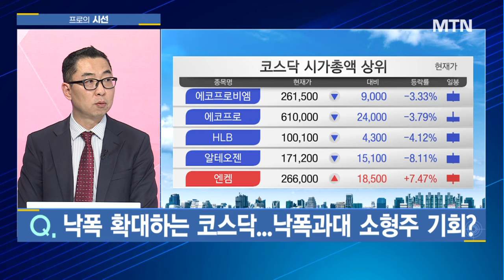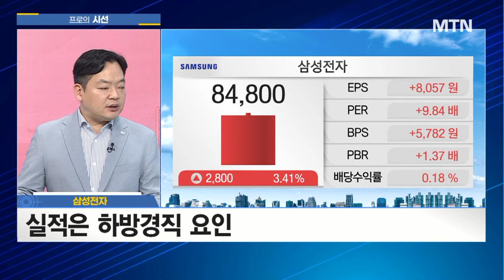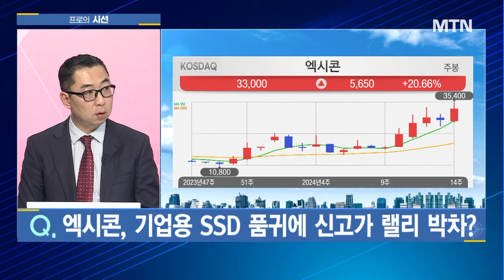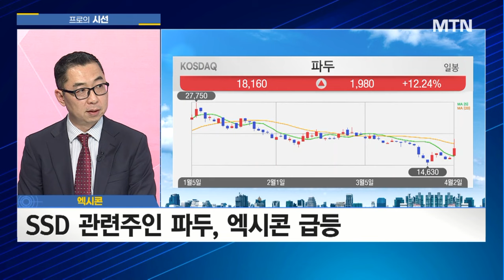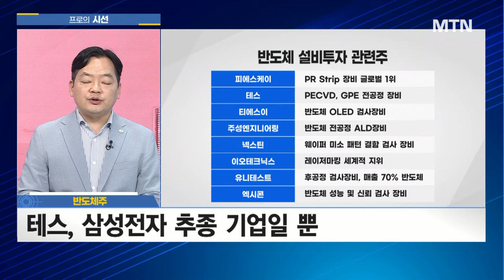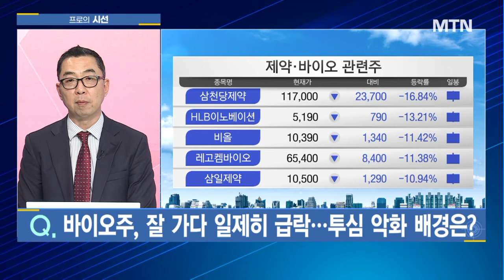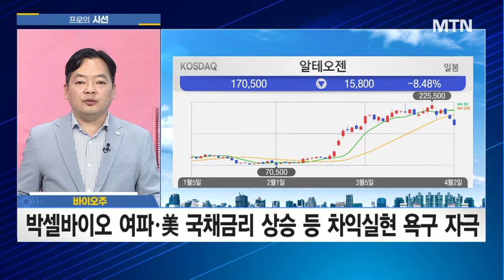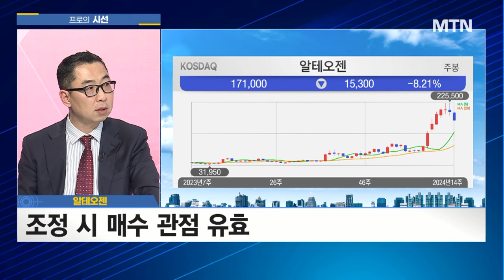[프로의 시선] 8만전자 넘어도 외국인은 매수 조정없이 10만전자 가능? / 머니투데이방송 (증시, 증권)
04/02  성공! 마감전략

(출연) 이권희 대표 / 위즈웨이브
(출연) 김종효 이사 / 알파경제

[이슈1] 코스피를 사들이는 외국인, 지갑 더 열까?
[이슈2] 낙폭 확대하는 코스닥...낙폭과대 소형주 기회?
[이슈3] 9만전자에 한 발짝 더...삼성전자 재평가 시작됐나?
[이슈4] 엑시콘, 기업용 SSD 품귀에 신고가 랠리 박차?
[이슈5] 중소형 순환매 본격화?...전공정까지 포트 강화할까?
[이슈6] 바이오주, 잘 가다 일제히 급락...투심 악화 배경은?
[이슈7] 박셀바이오발 흔들리는 바이오, 옥석 가리기 필수?
[이슈8] 임상 일시 정지 처분받은 박셀바이오, 데미지 클까?
[이슈9] 바이오 랠리 이끌던 알테오젠, 상승 동력 잃었나?